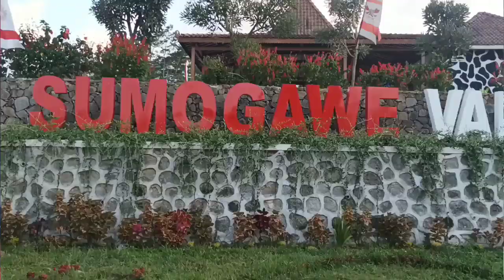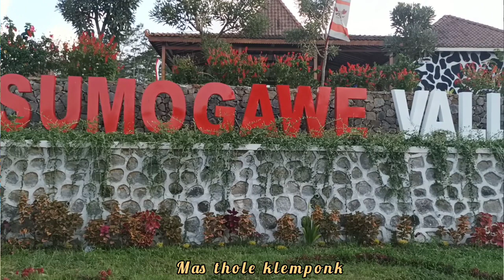Eps1. KUMPULAN WIROYUDHO 𝙏𝙈𝙎.𝙏𝙐𝙍𝙊𝙉𝙂𝙂𝙊 𝙈𝘼𝙉𝙐𝙉𝙂𝙂𝘼𝙇 𝙎𝙀𝘿𝙔𝙊 SALATIGA & KAB.SEMARANG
Terima kasih telah berkunjung ke chanel Mas thole klemponk, kami menampilkan deni budaya yg berhubungan dg seni dan budaya terutama Jawa. Reog jaranan kuda lumping warok Ponorogo ebeg reok klasik gedrug topeng ireng RODAD PRAJURITAN kuntul barong tari Bali LEAK Gambyong wayang kethoprak kuda kepang